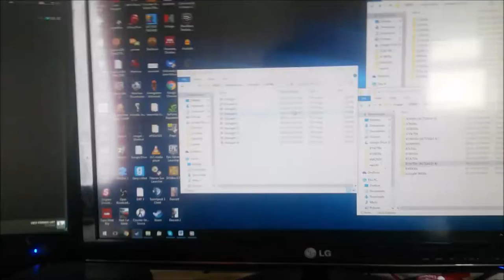Button Frenzy in depth review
I hope you enjoyed my comprehensive and in depth review of Button Frenzy